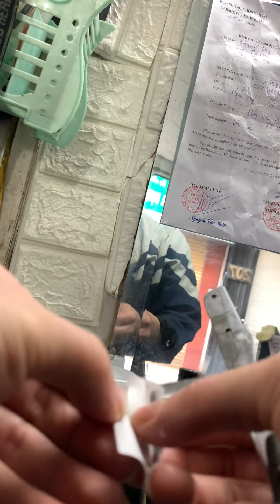Cắt tóc nam,cắt cua trắng nhanh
Cắt tóc nam,cắt chân phương,hớt tóc nam,kê lược,vẩy tông đơ,chia sẻ,hướng dẫn,cắt tóc nam nhanh nhất,cắt nhanh,cắt đẹp,men's haircut,stylehair,'men,cắt tóc nam cơ bản,cắt tóc nam bình dân,cắt tóc nam nghệ thuật,cắt tông cơ bản,cắt tông nhanh,cắt kéo cơ bản,cắt kéo nâng cao,longhihi,sâu kiu, Tóc nam ngắn Buzz Cut.
Kiểu tóc nam Ceasar.
Kiểu tóc Side Part.
Kiểu tóc nam Comb Over.
Pompadour.
Quiff.
Kiểu tóc nam Mohican (hay còn gọi là Mohawk)
Fade.
Chân phương cao,chân phương thấp,Tóc undercut